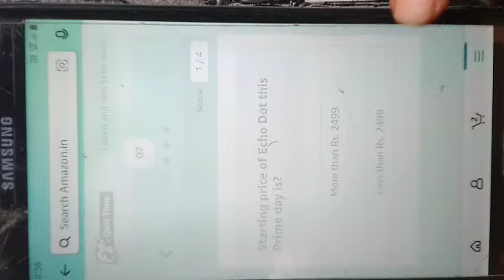Amazon quiz/Listen and Win Echo buds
All-new Echo Buds (2nd Gen) | True Wireless earbuds with crisp and balanced sound, Active Noise Cancellation, 3 mics and Alexa | Black